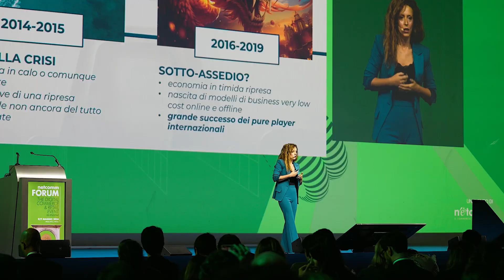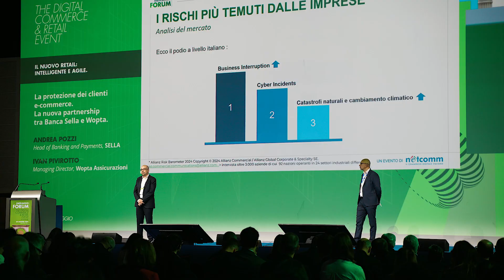Netcomm FORUM 2024: i numeri della 19^ Edizione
THE INTELLIGENCE COMMERCE, COMPOSABLE & FLUID: LA CONTINUA RI-CONFIGURAZIONE DEL RETAIL E DELLE FILIERE
Agilità e Intelligenza per rispondere a un anno che segna una discontinuità nell’e-commerce e nel retail, al continuo mutare dei comportamenti d’acquisto e dell’evoluzione tecnologica. I canali e le tecnologie digitali per scomporre, ricomporre e innovare la value chain, i modelli distributivi, le aziende. Per offrire esperienze d’acquisto omnicanale, personalizzate, fluide, sostenibili. Per conquistare nuovi mercati.

Le innovazioni, le best case e i trend dell’e-commerce, del new retail e delle tecnologie digitali che stanno ridisegnando il customer journey, i media, la comunicazione e i settori.
In un contesto normativo e di mercato in forte evoluzione, abbiamo approfondito come usare nuovi modelli di business, tecnologie e innovazioni, quali Artificial Intelligence, Automation, Blockchain, Social Commerce ed Extended Reality nella propria azienda e nei propri processi. Cloud-based e API driven, i nuovi approcci applicativi ma anche nuovi modelli organizzativi per lo sviluppo dell’e-commerce e del retail nell’era del composable & fluid commerce.

Questi sono alcuni dei temi di cui abbiamo discusso con gli oltre 30.000 partecipanti nei due giorni di evento, animati da 3 conferenze plenarie istituzionali e oltre 200 workshop ed eventi a cura di Netcomm, degli sponsor e dei partner.